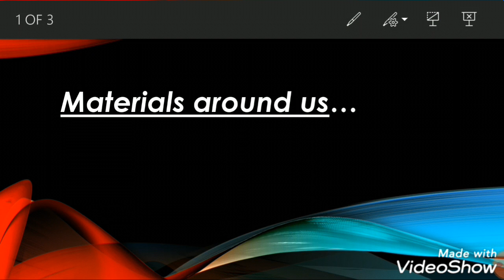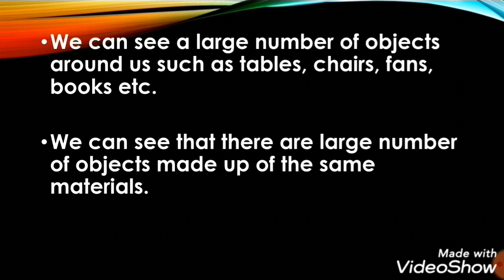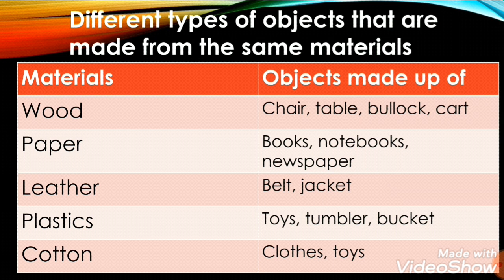Materials around us..